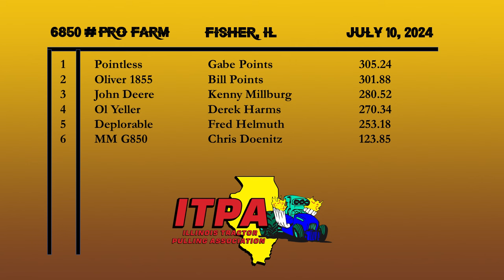2024 Fisher, IL ITPA Tractor Pulling - All Classes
Fisher Community Fair
Fisher, IL
Note: Last two classes cancelled due to rain (Heavy Super Stock, Classic)